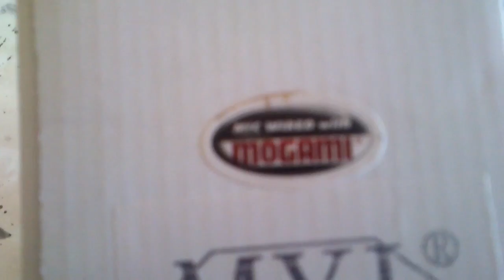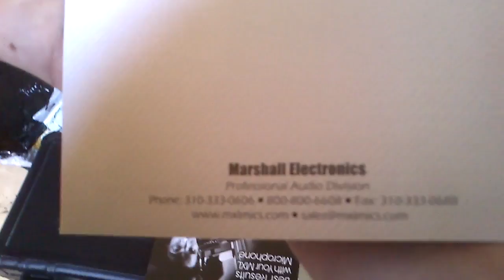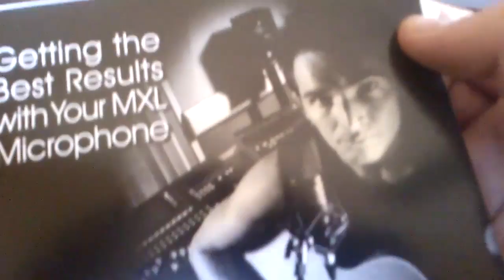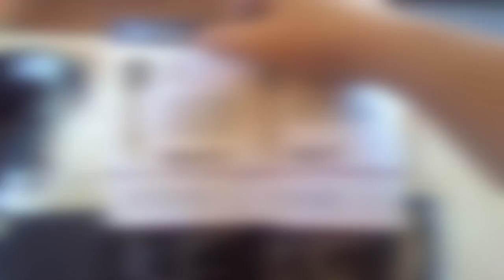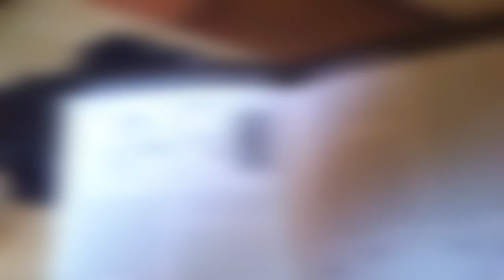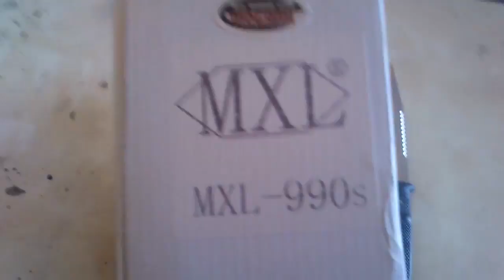The World is Abaddon Update 2 - Mikrofon MXL 990S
Zbieram na gitarkę :D Postaw mi kostkę i może sklei się z tego jakieś wiosło do tworzenia znowu epickiej muzy :D Kolejny update i kolejny test + unboxing :D

Muza w tle:
Beethoven - opus47- 1 01 (CC)
oraz moja randomowa pogrywajka

Pozdrawiam
Harem